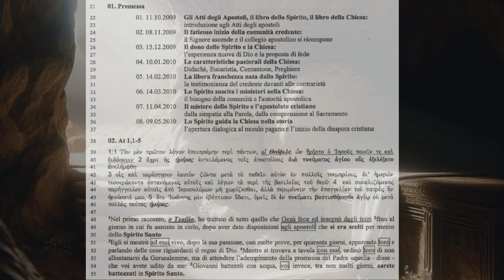Gli Atti degli Apostoli 1A: Introduzione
"Se sia giusto innanzi a Dio obbedire a voi più che a lui, giudicatelo voi stessi
At 1-15
Introduzione agli atti degli apostoli
Atti 1,1-5
1 Nel mio primo libro ho già trattato, o Teòfilo, di tutto quello che Gesù fece e insegnò dal principio 2 fino al giorno in cui, dopo aver dato istruzioni agli apostoli che si era scelti nello Spirito Santo, egli fu assunto in cielo.
3 Egli si mostrò ad essi vivo, dopo la sua passione, con molte prove, apparendo loro per quaranta giorni e parlando del regno di Dio. 4 Mentre si trovava a tavola con essi, ordinò loro di non allontanarsi da Gerusalemme, ma di attendere che si adempisse la promessa del Padre «quella, disse, che voi avete udito da me: 5 Giovanni ha battezzato con acqua, voi invece sarete battezzati in Spirito Santo, fra non molti giorni».